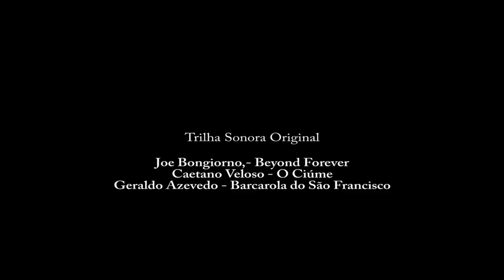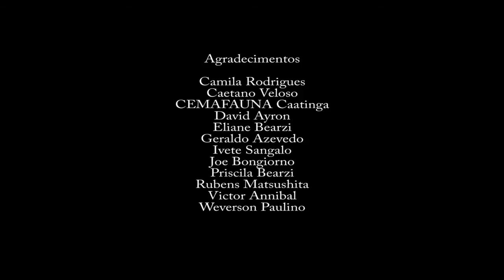A Terceira Margem - Rio São Francisco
Produção, edição, fotografia por Alessandro Bearzi.

Curta Metragem - Documentário. 2011.

Sinopse: Entre Petrolina de Pernambuco e Juazeiro da Bahia, uma ponte representa a terceira margem do rio São Francisco. A ponte e o rio unem as duas cidades, o seu povo, suas belezas, sua natureza, encantos e histórias anônimas.

- Curta selecionado para o Festival Nacional de Curtas Metragens do Vale do São Francisco.

Canon 7D
Lentes: 10-22mm - 300mm - 50mm f1.4.

I would like to thank all my friends who are sharing and promoting my first short-film, result of a collection of impressions and visions that I captured when I was traveling alone in the northeast part of Brazil where the São Francisco river meets the driest parts of our country, last year. As a few of you might know, I'm a man of many passions in art (dance, music). Photography and cinematography, more recently, are two of these passions that I've tried to share in 7:15 minutes of "The third margin". It has been nominated for a national short-films festival but, most importantly, it has revealed a lot of good feelings from friends and people who have had the opportunity to have contact with that part of our Brazil. Thanks guys and to the next productions!